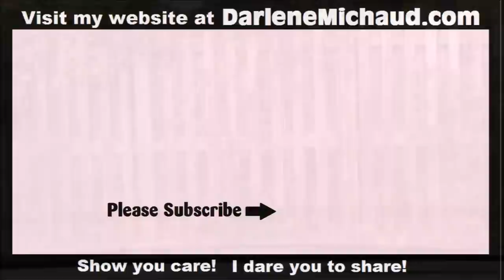Ride Along with Me and Skylar in Memphis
Hello peanut gallery!  This is a very quick video that is almost all ride around with just a quick intro. Neither Skylar nor I felt up to recording.  Just can't promise videos right now. Too down and out.  I hope you at least enjoy the ride.

Song #1: On My Way Home by The 126ers (youtube free music library)

Sontg #2: Run One Down by Dan Lebowitz (youtube free music library)